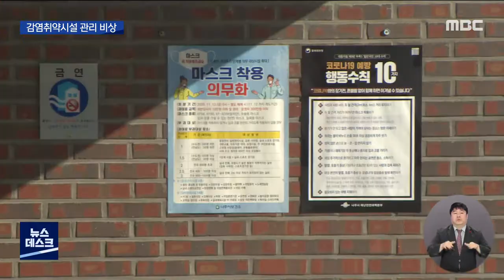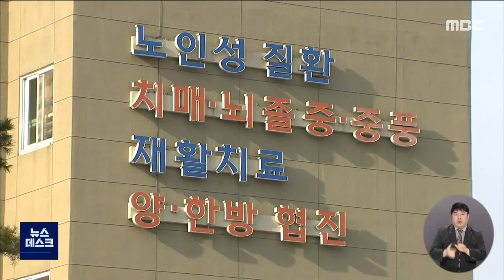복지시설 조리원 확진..취약시설 관리 비상 (뉴스데스크 2021.1.8 광주MBC)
(앵커)
광주에서는 어제까지 8일 연속,
코로나19 확진자가 두 자릿수를 기록했는데
오늘은 저녁 6시 기준,
한 명도 추가로 나오지 않았습니다.

이건 다행인데요.

나주의 한 복지시설에서
종사자가 확진 판정을 받았습니다.

(기자)

직원 한명이 코로나19 확진판정을 받은
나주의 한 장애인복지시설입니다.

이 직원은 32명의 지적장애인이 입소한 건물에서 조리사로 일했습니다.

무증상이었던 직원은 지난 6일
종사자 61명에 대한 전수검사를 받고
확진판정을 받았는데,

검사 이후 확진판정을 받기까지
하루를 더 출근해 우려를 키우고 있습니다.

현재는 시설 입소자 96명과
종사자 가족을 상대로 검사가 진행중입니다.

(녹취) 나주시 보건소 관계자/(음성변조)
"내부 방역소독은 끝난 상태고요. 코호트 격리를 염두에 두고, 입소자들을 분리할 계획을 하고 있어요."

광주는 효정요양병원에서 95명의
확진자가 쏟아진 이후
새로운 감염고리가 나오진 않았습니다.

하지만 시설*자가격리자들이 확진판정 받는
사례가 이어지고,

광주*전남 감염병취약시설에 대한
전수검사에서 확진자가 이어지면서
안심할 수는 없는 상탭니다.

광주시는 411개 시설에 대해
각 자치구마다 전담 공무원을 배치해
집중 관리하기로 했습니다.

(녹취) 박 향 광주시 복지건강국장/
"(고위험시설에 대한)1대 1 전담공무원 지정이 완료된 상탭니다. 추가 보완된 사항들을 유지하면서 추가 확산이 없도록 하겠습니다."

감염병취약시설로 분류된 곳은
광주*전남에 모두 1천 8백 30여개소.

감염이 됐다 하면
연쇄감염과 중증감염으로 이어지는만큼
외부 감염고리 차단과
빠른 발견이 무엇보다 중요한 상황입니다.